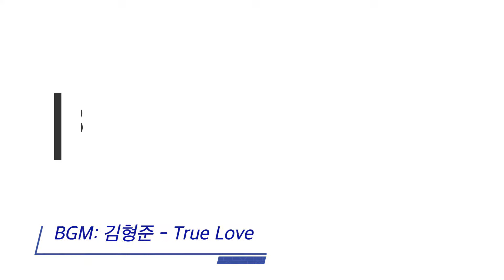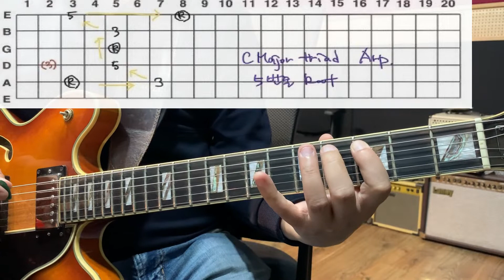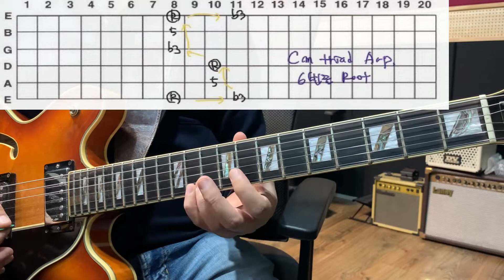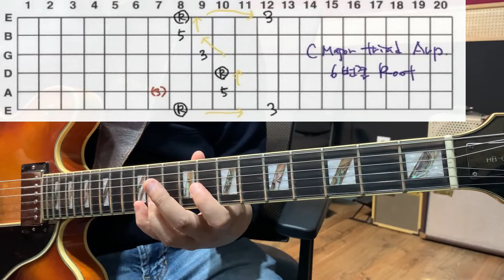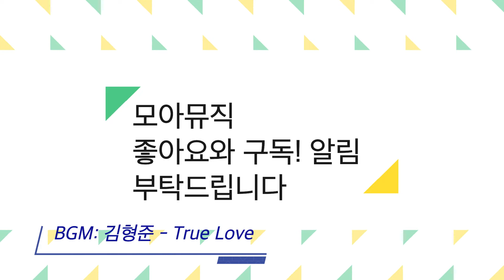일렉기타 Lesson 53 3화음 코드톤 두 개 연결하기 2 ( Arpeggio for Triads ) Soloing 코드톤 Training for Guitar